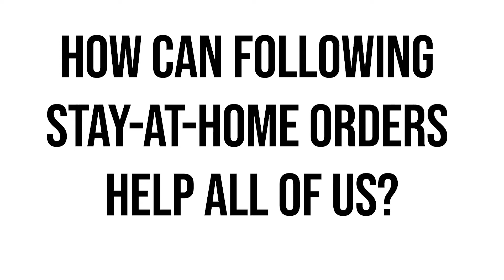COVID-19 Tips for Healthy Living - Stay-at-Home Orders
Why is it important to follow Stay-At-Home Orders during this COVID-19 situation?  Dr. John Douglas, Executive Director at Tri-County Health explains.